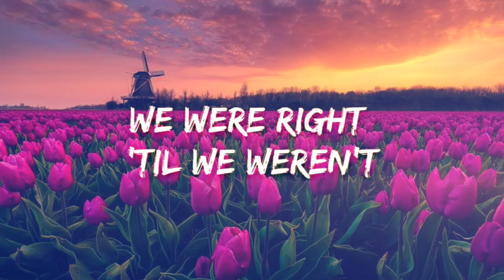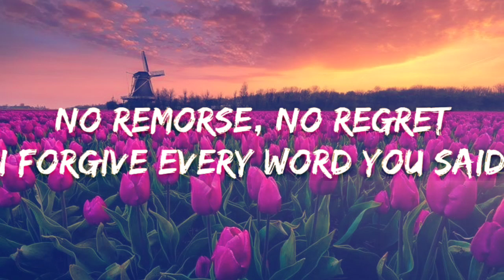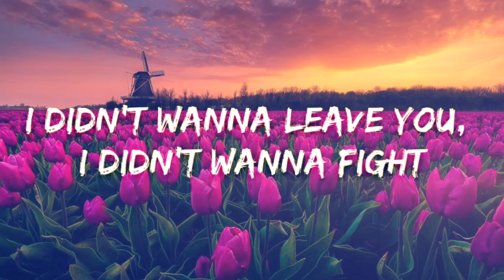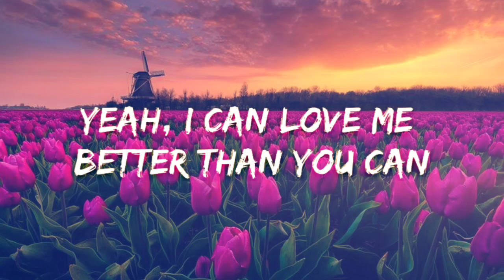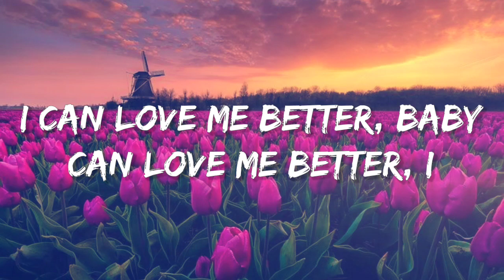Miley Cyrus - Flowers (Lyrics)